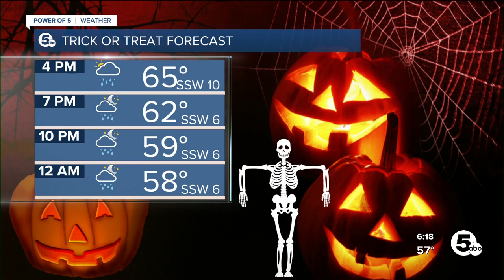Your trick-or-treat and Browns game forecast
Browns fans and trick-or-treaters will want to grab the rain gear Monday night.